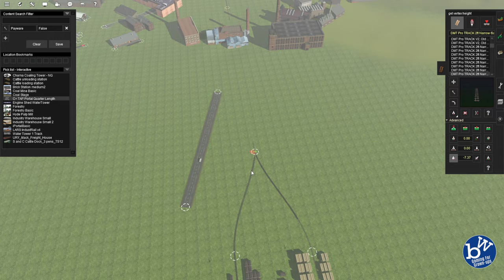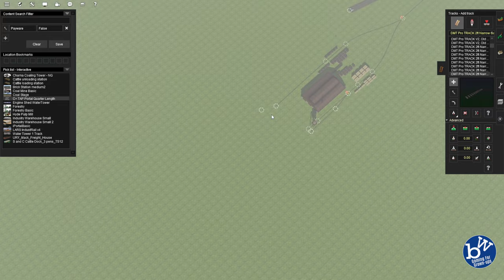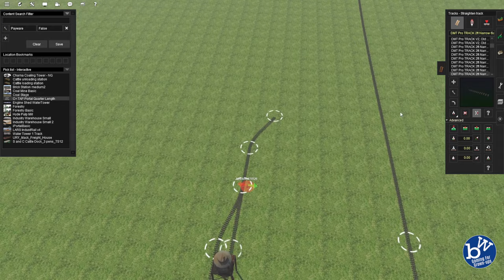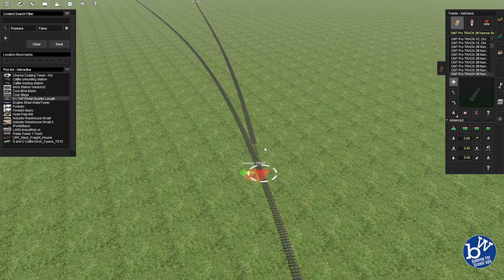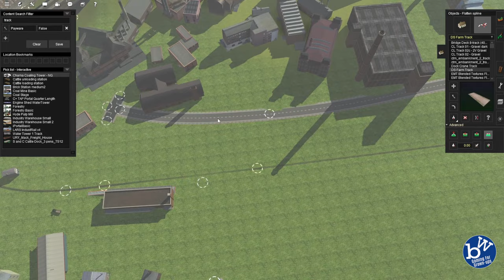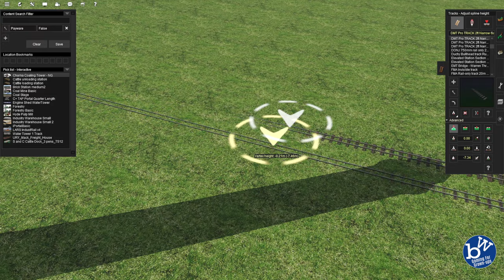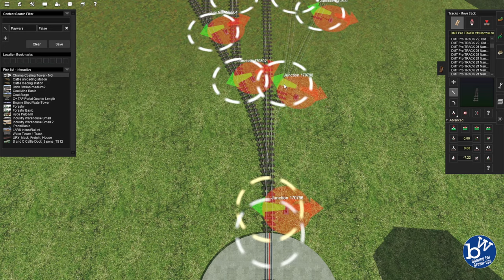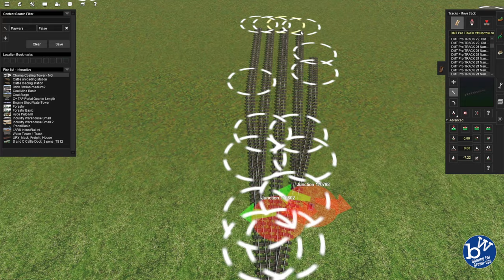Forestry and track laying 8/17 | Creating a detailed Mill Town | Trainz Railroad Simulator 19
In our latest series we build a large town with Mills, factories, and a canal running through the centre.

Deliveries in the town are made by the narrow gauge railway which has tracks all around the town laid into the roads.

The passenger main line runs straight through the middle over the town and the town also has a large freight station where the narrow gauge engines drop off goods and the main freight trains pick up from.

On the out skirts of the town is a forestry and a saw mill served by the Narrow gauge engines

The Route: The Big Build - Bluewizard
The Session: Perran Sands Branchline Train Ride